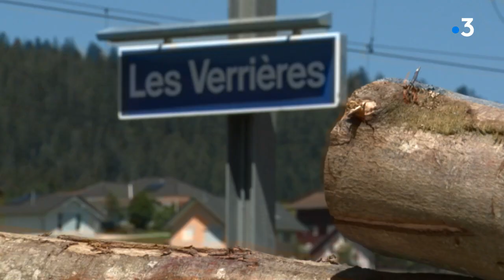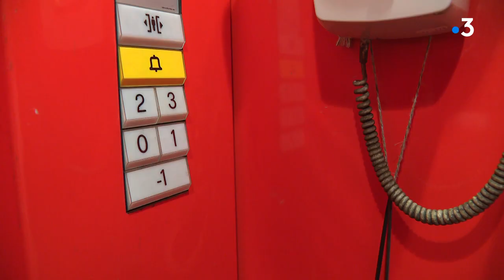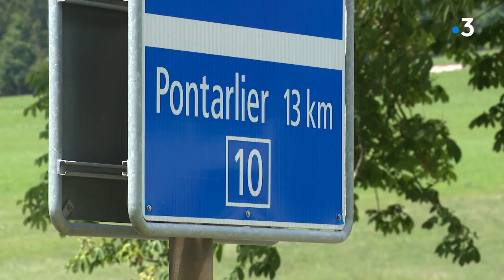Épisode 2 : Benjamin Locatelli : le graffeur qui efface les frontières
Aucune frontière ne lui résiste, Benjamin Locatelli, pontissalien installé en Suisse est artiste graffeur mais aussi trés engagé dans la coopération transfrontalière et persuadé que l'art peut être le moteur d'une synergie plus globale. Il est le personnage central de notre feuilleton.

Reportage de : SCHULBAUM Catherine, PETIT Florence, MONNIN Karl et GOIFFON Amélie.